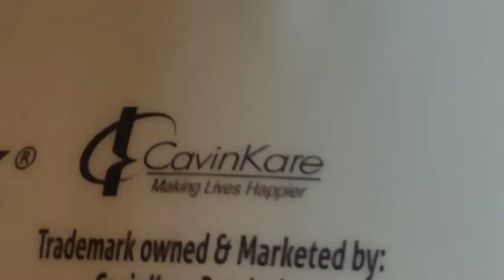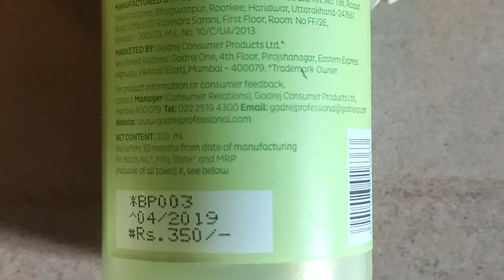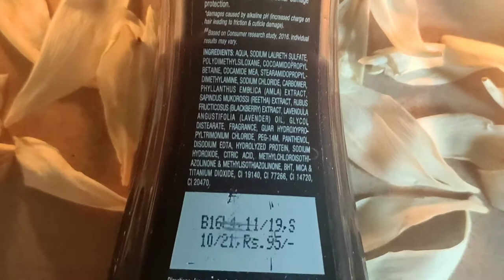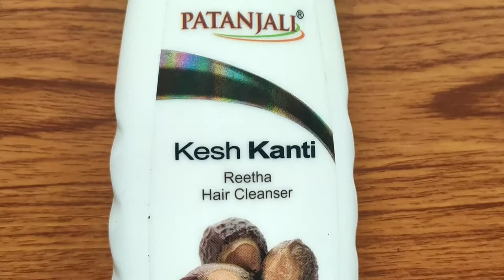Made in India shampoo Brand|chik shampoo Review|Patanjali shampoo review|Nyle&Godrej professional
Thank u for opening 🤗

Top 5 made in India shampoo review

Chik shampoo review, Patanjali kesh Kanti reetha shampoo review, nyle shampoo review, Godrej professional shampoo review

Chik egg white shampoo review, Patanjali reetha shampoo review, Nyle dryness hydration shampoo review, Nyle volume enhance shampoo review, Godrej professional avocado nourish shampoo review

Press 👍